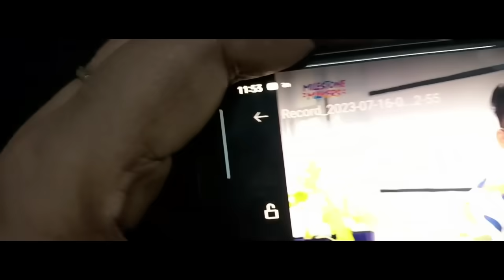BB ഡയറക്ടർ ഹാഫിസിന്റെ ഇന്റർവ്യൂ കണ്ടിട്ട് എനിക്ക് പറയാൻ തോന്നിയതും നിങ്ങൾക്ക് പറയാൻ തോന്നുന്നതും....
BB Show ഡയറക്ടർ ഹാഫിസിന്റെ ഇന്റർവ്യൂ കണ്ടിട്ട് എനിക്ക് പറയാൻ തോന്നിയതും നിങ്ങൾക്ക് പറയാൻ തോന്നുന്നതും .